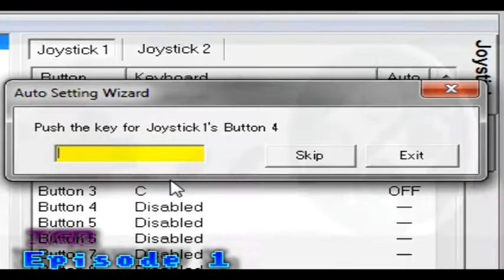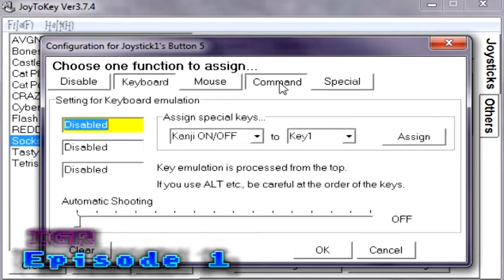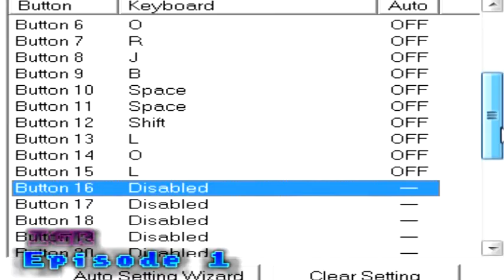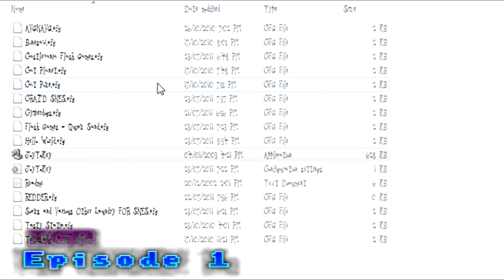Indie Game Reboot - Episode 1 - JoyToKey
They said it could never be done. You can change the controls of any game you want!

Notes:
I decided to do 1 review a month for higher quality production of some kind.

As you might be able to tell, I have a new mic and it's great!

'^_^ well this review came out actually better than I thought.

Yes, I did make Socks and Various Other Laundry :)